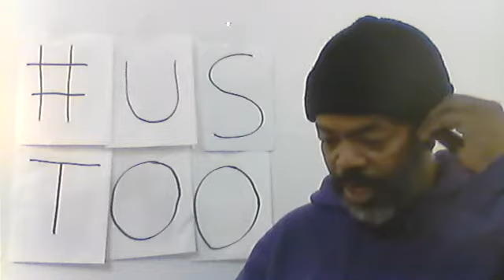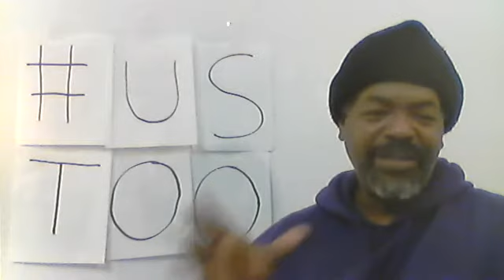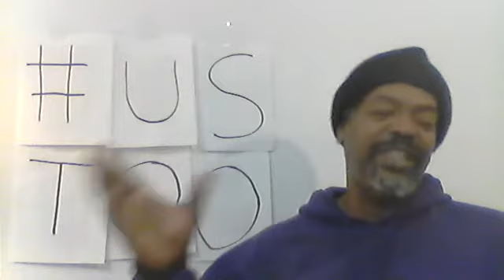Day 201 365 days toward Racial Change Uncle Tom's Cabin Chapter 20 Pt 1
Brief Notes
Uncle Tom’s Cabin Chapter 20 Part 1
Topsy
St. Clare has just bought a young slave girl for Ophelia to mentor and educate. The child’s name is Topsy. She is described as being in a most pitiful condition, filthy and wearing a garment made of bagging. Ophelia’s first reference to Topsy is ‘thing.’ Topsy displays curious facial expressions that leave a person very wary of being around her. St. Clare states that Topsy entertained him in the Jim Crow line. She was on display for sale and her song and dance captured his attention. This behavior from Blacks and Whites is something we saw at the beginning of the story when little Harry came and entertained Mr. Shelby. The entertainment made the young people valuable. There is something ancestral about Black people entertaining White people. It is as if Black people have no value unless they are entertaining White folks. I feel this at my present job. When I was smiling and full of jokes and laughter, White management was friendly and concerned with me. After I put my foot down on an issue, everyone took a step back and had to reassess the nature of their relationship with me. I’d rather be taken seriously. St. Clare whistles to Topsy, like a dog, to have her perform for Ophelia.
Uncle Tom’s Cabin informs many art forms, due to its popularity when it was written. The song that Topsy sings for Ophelia became a hit in Britain and America. It was called Little Topsy’s Song, by Eliza Cook.
The song does not appear in the original text. The song was inspired from the text and was part of the theatrical renderings that came from this narrative. After all of the disillusionment that Ophelia is experiencing, she is now presented with another aspect of the slave institution and is amazed. Topsy’s song refers to herself as wicked, no good, whipped often, no idea of her origin and the White right for sustaining slavery. Understand, from here on out, that Topsy is absolutely void of any degree of morals. She has no etiquette. She has no training in manners and the world. She is a blank slate. St. Clare delivers her to Ophelia for an experiment in educating a young Black girl in a hopeless state.
Ophelia complains that St. Clare’s plantation is beginning to look like a rescue mission. St. Clare cannot help himself as his humanitarian side has control over him. St. Clare is still mocking Ophelia’s Northern hypocrisy and challenges her to bring her abolition and religious views to bear on young Topsy. The city in which I live is a magnet for White gentrification, conforming geographical space to middle-class tastes - their moving poorer people out. I pass a placard on a lawn in these new neighborhoods that says, ‘Black People Matter.’ However, I wonder how many Black people matter enough to fellowship in their houses. St. Clare’s argument is, “... let me see one of you that would take one into your house with you, and take the labor of their conversion on yourselves! No; when it comes to that, they are dirty disagreeable, and it’s too much care, and so on.” We see that any individual with challenging roots has a hard time being accepted by others. The White institution created this disadvantage, through various means, and the product is a whole community vulnerable to mass incarceration, high crime and drug abuse. This would be Topsy’s fate without some serious intervention.
Topsy is drafted into being the ward of Ophelia. Ophelia complains but acquiesces to the challenge. Let’s see tomorrow how this new relationship progresses.